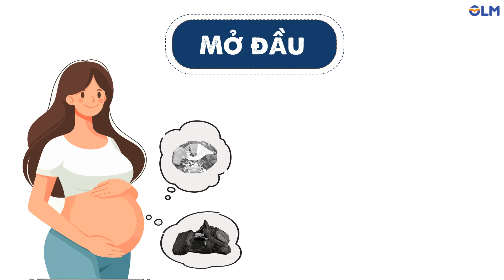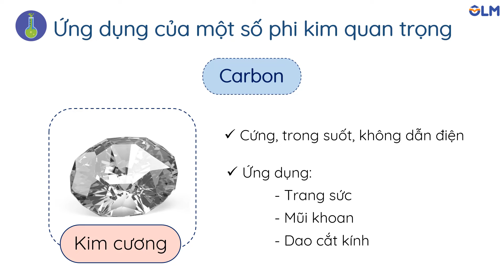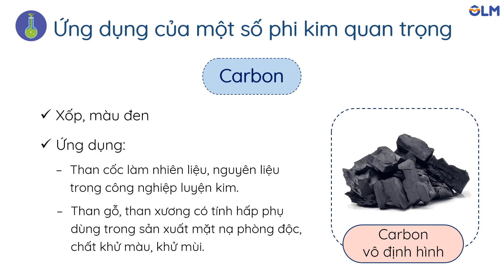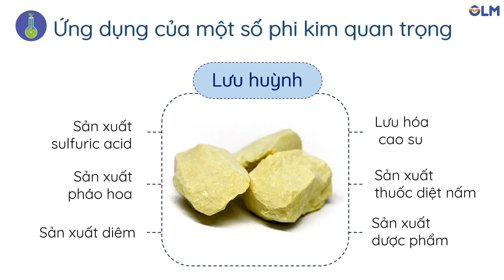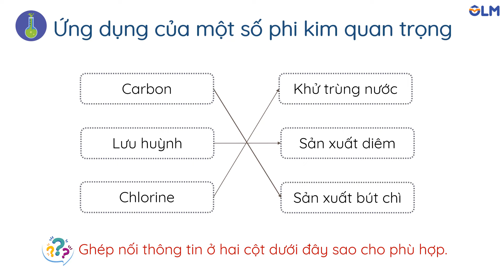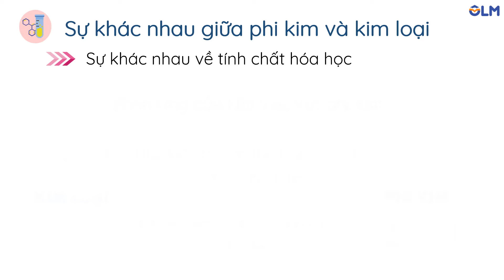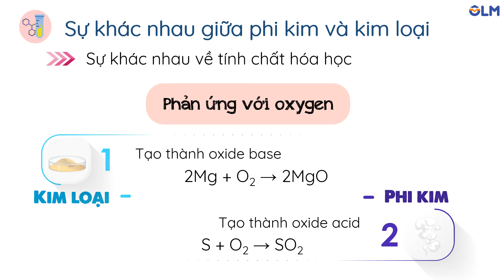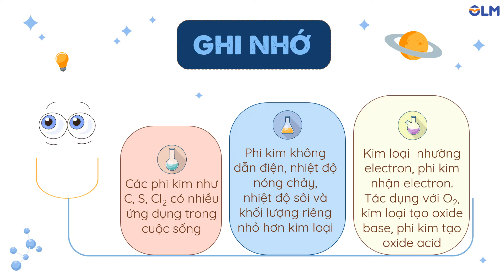Sự khác nhau cơ bản giữa phi kim và kim loại - Khoa học tự nhiên 9 - OLM.VN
Tương tác tại:
Nội dung chính:
- Phi kim có nhiều ứng dụng quan trọng; than hoạt tính có tính hấp phụ được dùng làm mặt nạ phòng độc, khử màu, khử mùi; than cốc là nguyên liệu, chất phản ứng trong nhiều ngành công nghiệp; lưu huỳnh là nguyên liệu sản xuất sulfuric acid; chlorine dùng để khử trùng, tẩy màu, sản xuất nhựa, hydrochloric acid,...
- Khác với kim loại hầu hết các nguyên tố phi kim không dẫn điện; phần lớn các phi kim có nhiệt độ nóng chảy, nhiệt độ sôi và khối lượng riêng nhỏ hơn so với kim loại.
- Trong các phản ứng giữa kim loại và phi kim, kim loại là chất nhường electron, phi kim là chất nhận electron. Nhiều kim loại tác dụng với oxygen tạo thành oxide base. Phi kim tác dụng với oxygen tạo thành oxide acid.